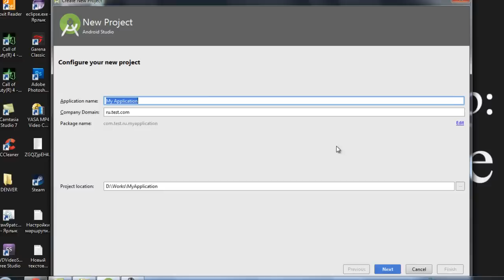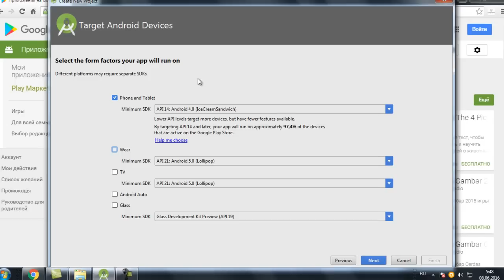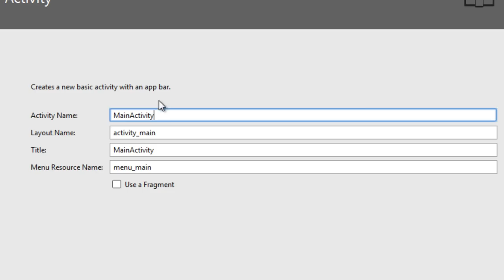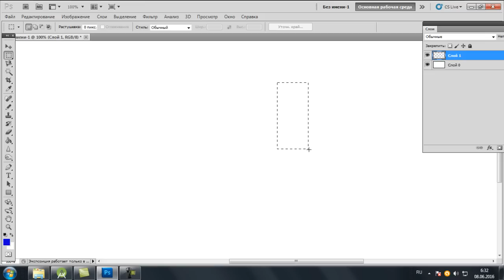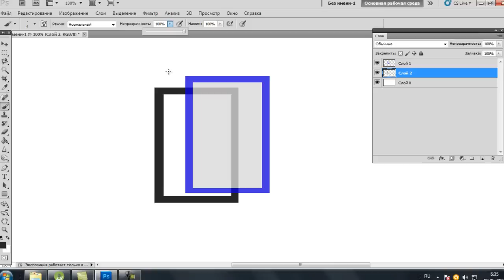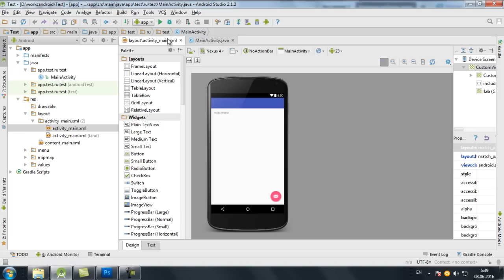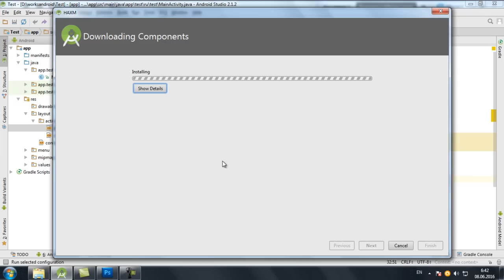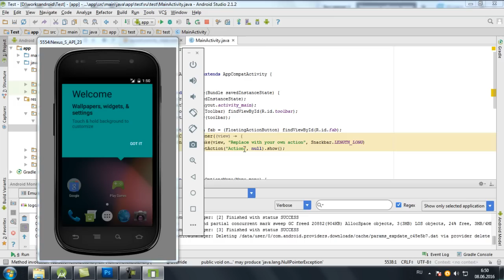Создание игр для Android: 2. Создаем первое приложение на Android Studio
В этом видео мы создадим свое первое приложение. Я объясню вам как работает Android Studio, из чего состоит приложение + будем создавать виртуальный телефон и на нем протестируем наше первое приложение.